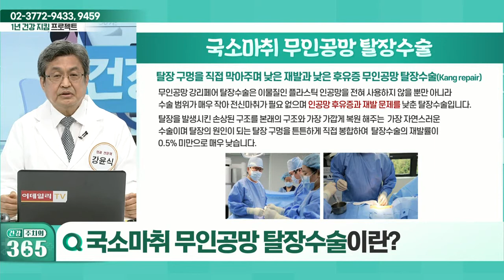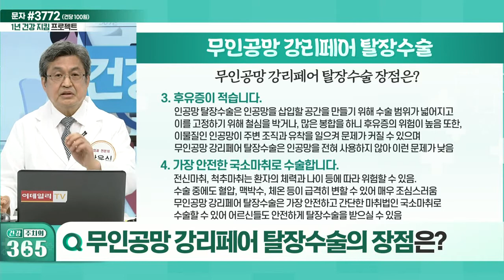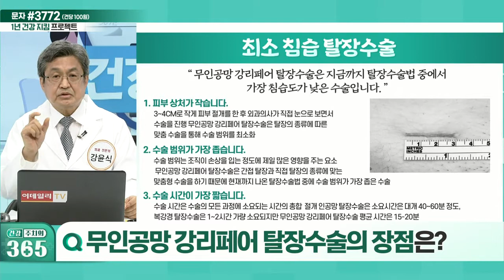이제 걱정 말고무인공망 탈장수술_건강 주치의 365 (20220521)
Q. 국소마취 무인공망 탈장수술이란?
Q. 무인공망 강리페어 탈장수술의 장점은?
Q. 무인공망 탈장수술 자주 묻는 질문은?